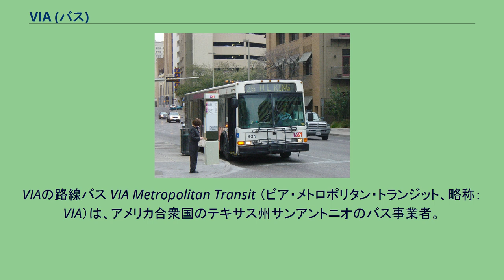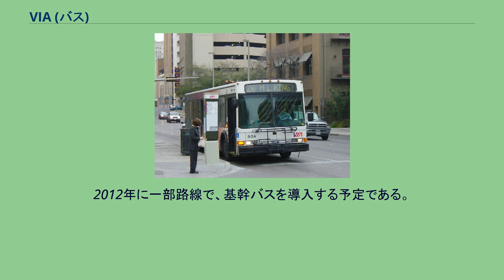VIA (バス)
VIAの路線バス VIA Metropolitan Transit （ビア・メトロポリタン・トランジット、略称：VIA）は、アメリカ合衆国のテキサス州サンアントニオのバス事業者。
San Antonio Transit Systemの後継として、1977年に設立。
1978年3月にサービス開始。
現在に至るまで、サンアントニオ唯一の公共交通機関である。
91のバス路線をサンアントニオ地区に展開する。
利用者は年間約3600万人。
営業開始時は初乗り運賃が0.25ドルであったが、燃料費高騰などにより、数度にわたる値上げが行われている。
全車ディーゼルエンジンで、オートマチックトランスミッションであり、ノンステップ式である。
前面に2台分の自転車ラックがついていて、追加料金なしで利用できる。
方向幕はマグサイン式とLED式が混在する。
高速道路走行時には、時速100km近くの速度で走行する。
フリークエントサービス路線は約20～30分おきが程度で、それ以外は30分～1時間おき程度である。
（料金はすべて均一。2009年現在） 前乗り、後ろ降りで運賃は先払い。
現金かパスのみが使用でき、また両替はできない。
乗り換え券は黄色の薄い紙であり、次のバスに乗車の際に運転手に見せる。
有効時間は2時間以内。
サンアントニオ地区を広くカバーしているが、サンアントニオ国際空港から発着する定期路線についてはわずか1路線しかないため、空港アクセスの課題になっている。
2012年に一部路線で、基幹バスを導入する予定である。